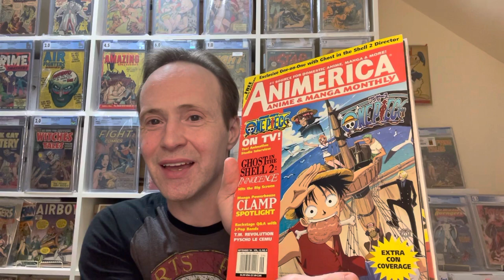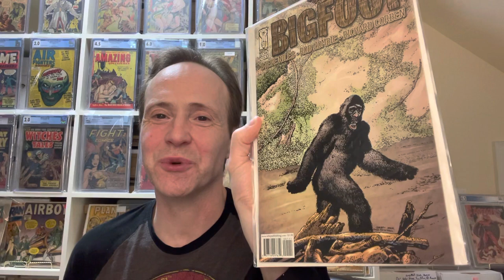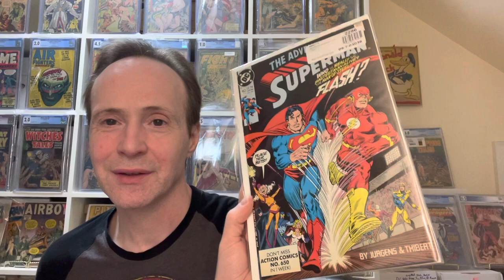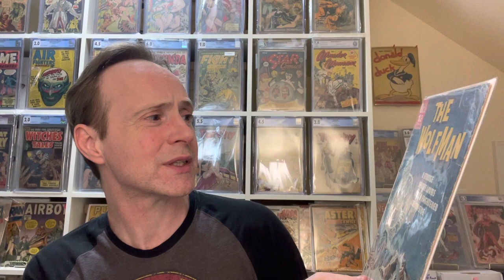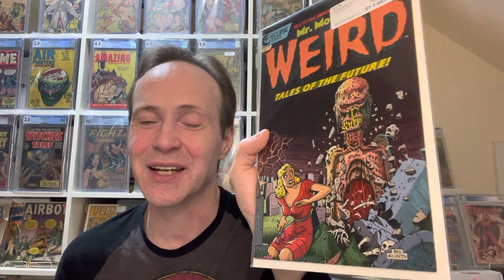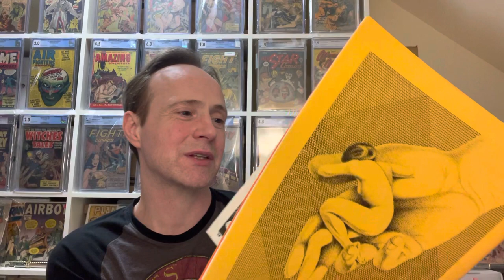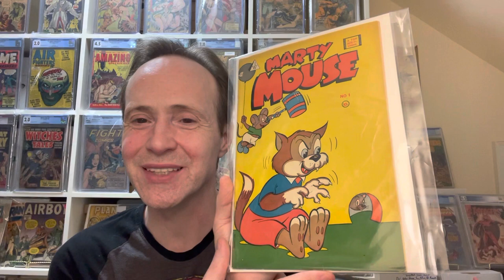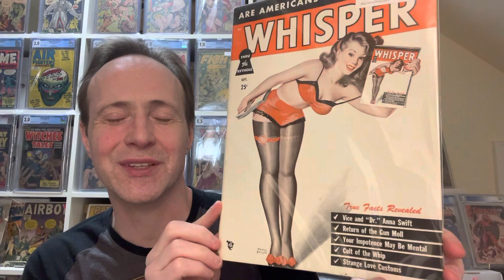P4 | Crazy Schomburg WW2 Propaganda Cover, 1st Wolfman, LB Cole Horror & A Lot More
Another Stackry comic unboxing. There are some really great books in this unboxing:  This part has so much great stuff: Golden Age Comics keys, Schomburg, LB Cole, Richard Corben, & Good Girl Comics and more

NOTE: I was right  Paragon Illustrated #2 is the 1st appearance of Synn